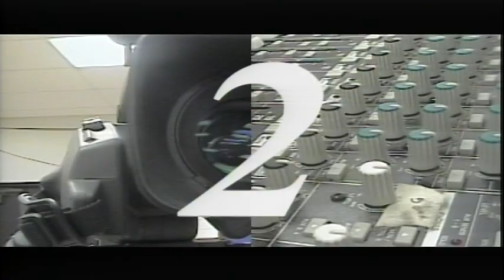BASH TV for Tuesday, 2/1/2022